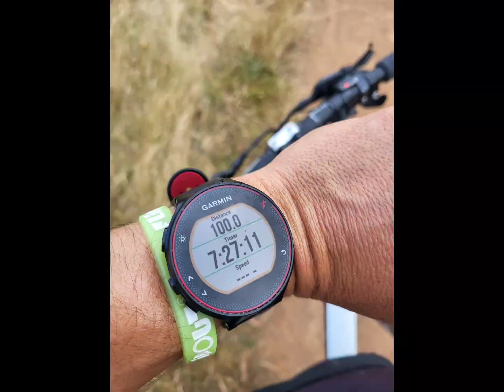The Canberra Centenary Ride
145km in one day!
Flip that was awesome!
A good sort of broken in the end